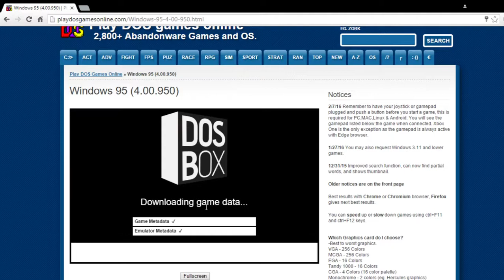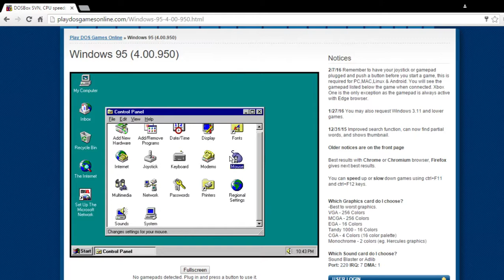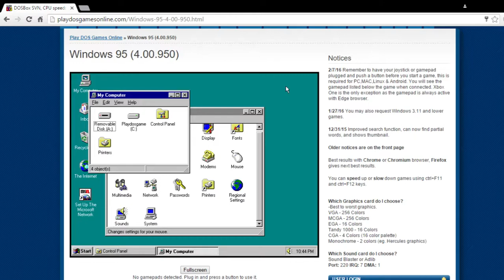Windows 95 (4.00.950) Windows 95 running in web browser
You can use Windows 95 in your web browser on a fast computer.

Windows 95 emulation here is it running on Windows 10 in Google Chrome on an Laptop Intel Core i7-3610QM @2.30GHz which is a 4 year old CPU...